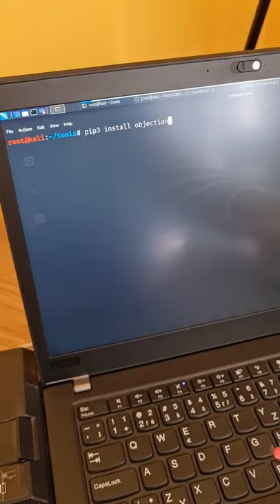Objection in action | dynamic app analysis | pentesting | bug bounty | powered by Frida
Simple installation using pip followed by hooking activity that is responsible for writing SMS in GO SMS Pro Android app.
Objection is powerful runtime exploration toolkit powered by Frida. Using Objection it is possible perform dynamic app analysis to inspect file system changes, bypass SSL pinning, dump keychains, hook classes which helps during dynamic analysis for pentesting or bug bounty hunters